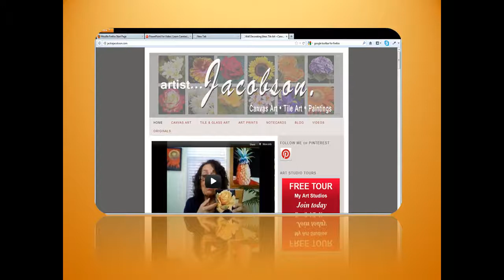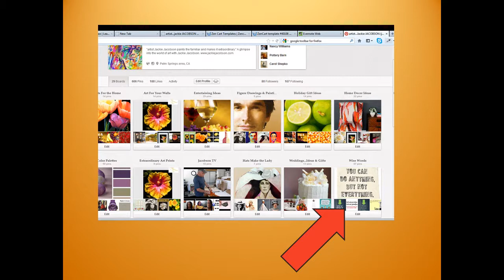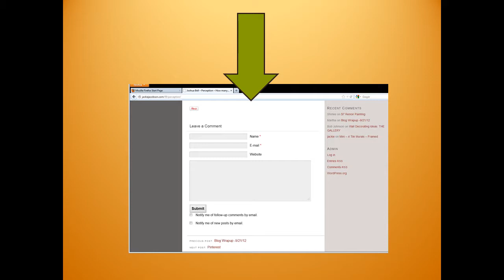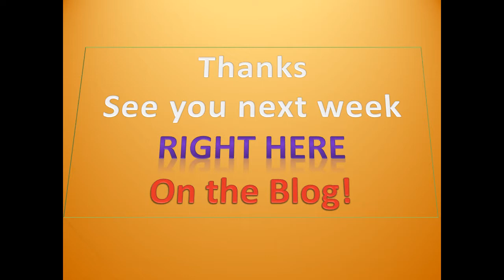Art Blog! The Art Blog Weekly with artist Jackie Jacobson ~ Sept 29,2012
Art Blog! The Art Blog Week in Review. Updates with artist Jackie Jacobson

It's Jackie with another art blog weekly update.

I had a fun time this week with 2 interesting articles and videos.

Perception is the first article

I actually found it a couple of years ago ...

 it really lit up the fact that we are basically blind to everything around us

as we Walk around doing our stuff.

OK I'll stop saying we...and start saying I was blind

And then I read this story and I changed.

I slowed down and became aware of what is around me.

I hope it does the same for you.

Take the 2 minutes and watch the video,

But most of all READ the whole article.

It's a Wake up call on how much we miss.

Don't let the parade pass you by.

NEXT...

My newest passion

Yes it's social media, but...

It's pictures, color, and about things we're personally interested in.

soooo  definitely read my article,

you'll learn about where I focus.

Yes you guessed right.

I focus on ART.

But I also love my board Wise Words

It's Quotes That are helpful and presented as ART.

OK If you don't do Pinterest...

In the video you'll get an overview of how to do it.

There you have it...the 2 blog articles for this week.

Leave me your comment at the bottom of either article.
A few words will do it. I like this one...or boring ... Or tell me more about ?